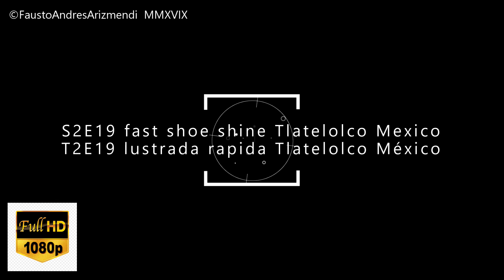S2E19 Fast shoe shine Mexico/Lustrada rapida Mexico ASMR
dificultad para DORMIR & RELAJARSE, triggers Auditivos y visuales, ASMR Shoe Shine, NUEVOS VIDEOS Cada Semana If you to be our friend please visit this webpage

ASMR video

in this video you can see a fast shoe shine, the place is outside subway station tlatelolco line 3 in Mexico city, the cost was 1.25usd. thanks for watching my video

en este video puedes ver una lustrada rapida, el lugar es afuera de la estacion de subterraneo metro tlatelolco linea 3 en la cd de México, el costo fue de 1.25 usd.

ASMR video

Si deseas ser uno de nuestros amigos, por favor visita esta pagina